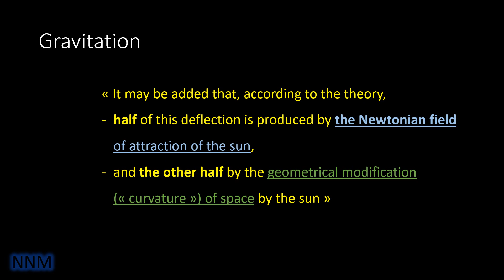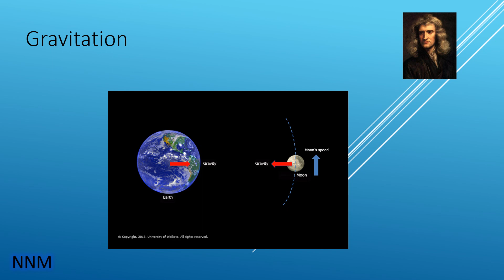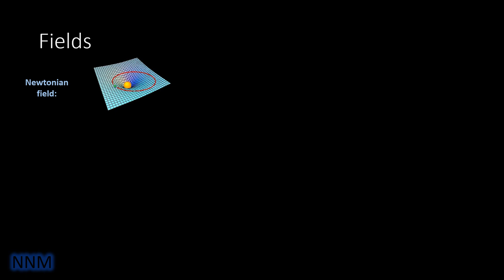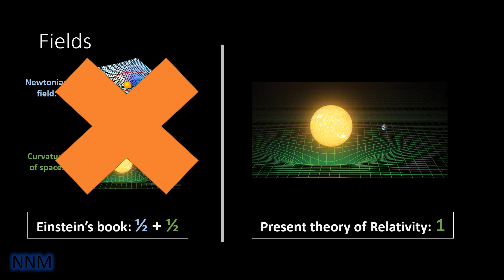2 - Champ gravitationnel et courbure de l'espace-temps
Newton vs. Einstein : comment la déflection gravitationnelle de la lumière est-elle due pour une moitié au champ d'attraction (newtonien) du soleil et pour une moitié à la modification géométrique de l'espace (courbure de l'espace-temps) par le soleil ?
Gravitation                00:00
Champ                       01:12
Conclusion               03:03